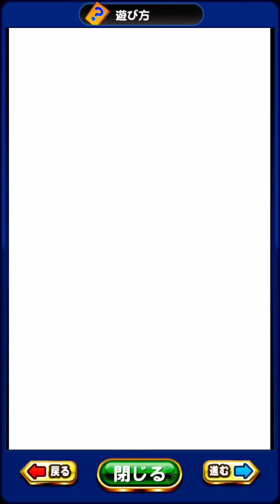【鬼滅の刃コラボ】鬼殺隊登場シーン パワプロアプリ イベント集